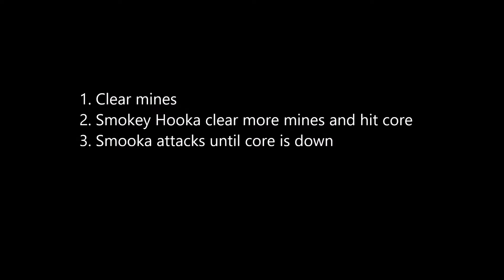Stronghold Dioxin Jacks Plan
Stronghold Dioxin Take Down. Great plan Jack. Captain Crunch, Jack, Steve and Matt